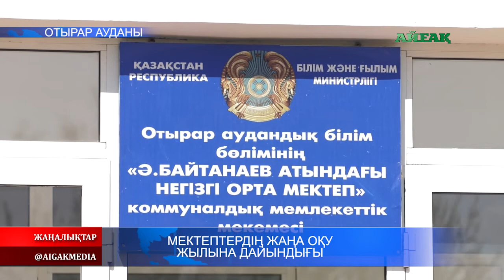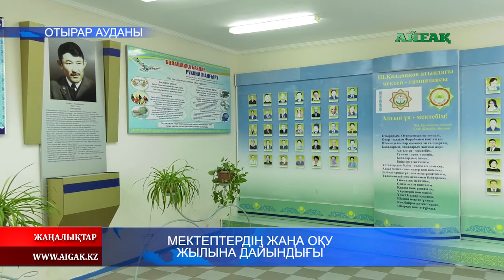24.08.2019 Мектептердің жаңа оқу жылына дайындығы